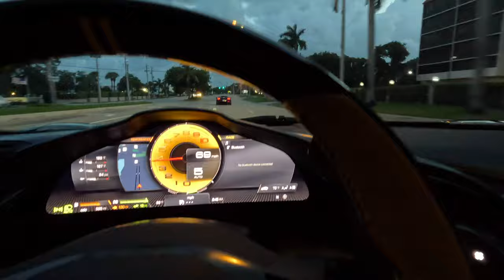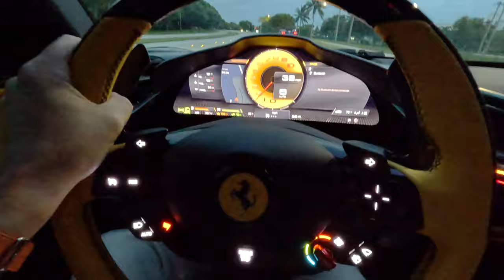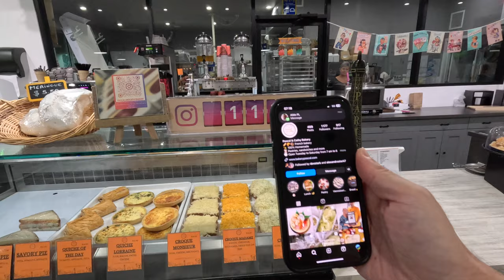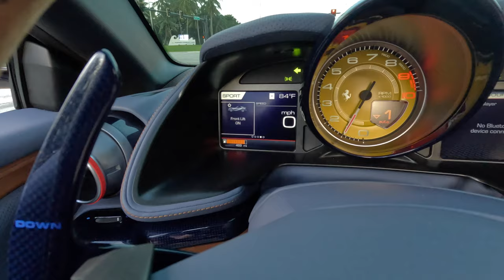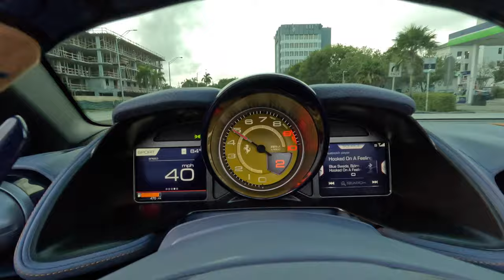Ferrari SF90 vs 812 GTS *INSANE SOUND* - OLD SCHOOL VS FUTURISTIC - An American Success Story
Acceleration and Cold Start !
Français :
Aujourd'hui on discute avec Aldo, venu aux USA avec presque rien, il me laisse tester deux voitures de sa superbes collection ! J'ai choisi la Ferrari SF90 et la 812 GTS ! Un petit plongeon dans la vie de millionnaire, mais en toute gentillesse et simplicité !
English :
Today we are in luck ! We talk with Aldo, who came to the USA with nothing, successfully reached the American dream! He lets me test drive two cars from his incredible collection, I chose The SF90 and the 812 GTS ! Enjoy !